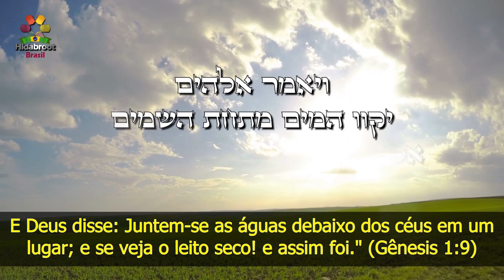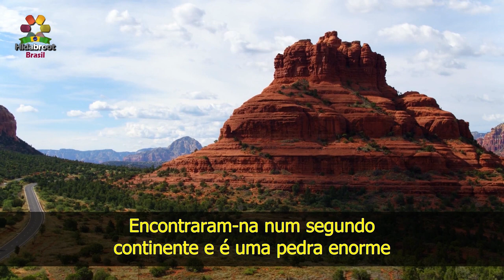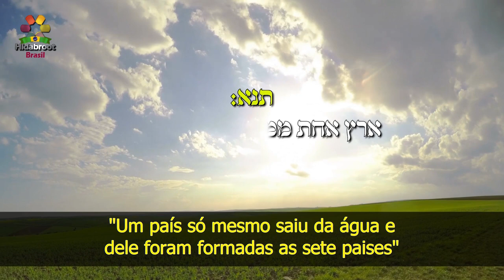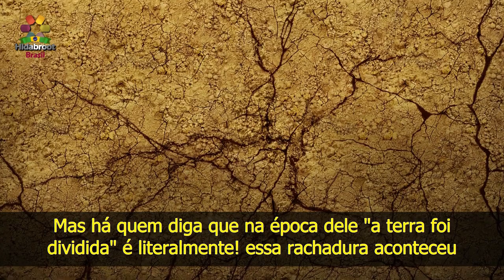5 - Deriva continental - Rabino Zamir Cohen - Hidabroot Brasil (2020)